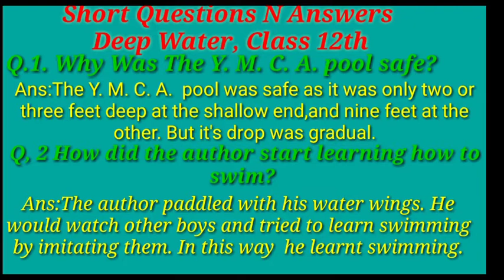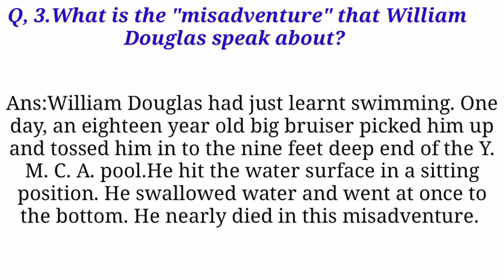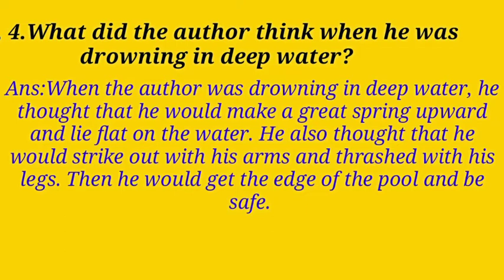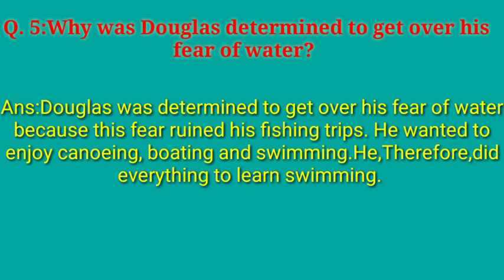Deep Water, Short questions n answers, Class 12th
Deep water, short questions n answers
In this video, you will get most important short questions n answers of the lesson and their translation in Hindi.
deep explanation
deep water explanation